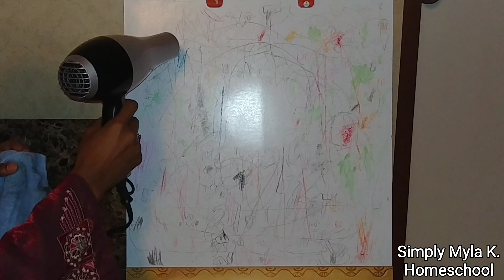Cleaning Crayon off Whiteboard | Homeschooler Hack